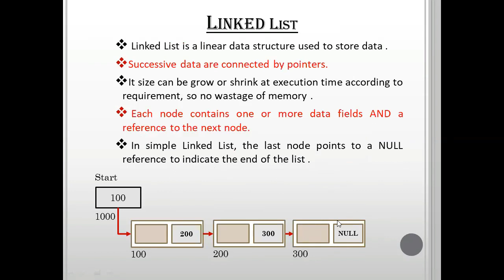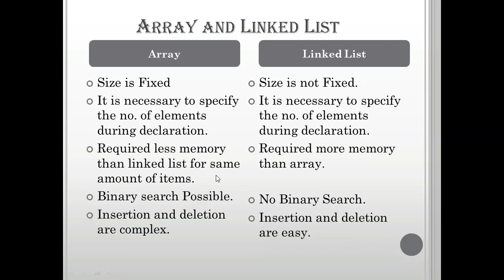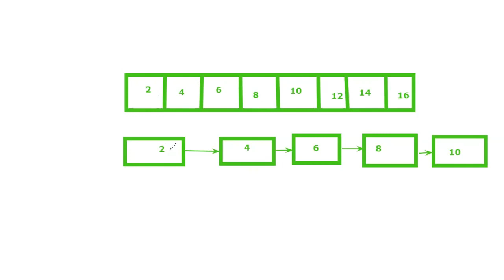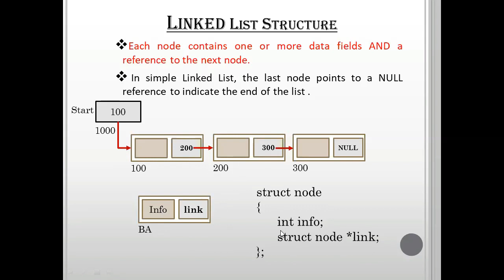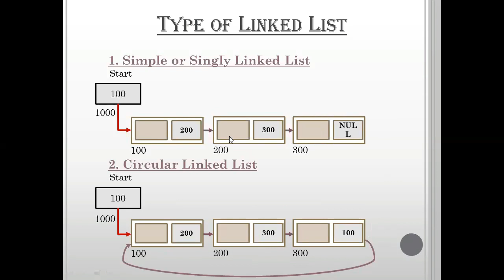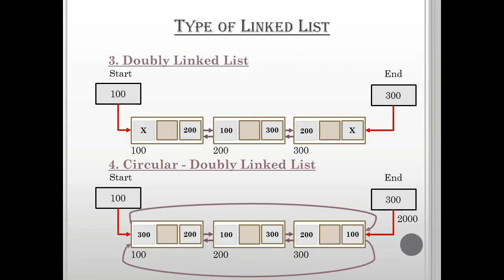1. Linked List - Introduction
This video contain the logic concept of linked list, type of linked list, difference between array and linked list and different type of operation in linked list.